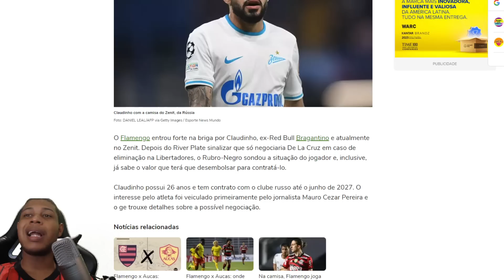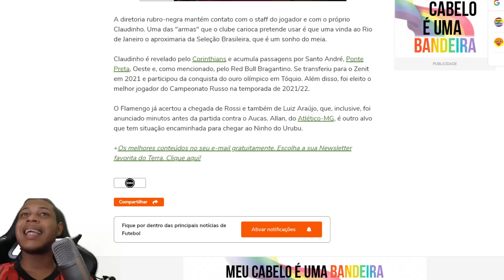MAURO CEZÁR SOLTOU B0MBA! CLAUDINHO CONTRATO ATÉ 2027 NO FLAMENGO! NOTÍCIAS DO MENGÃO